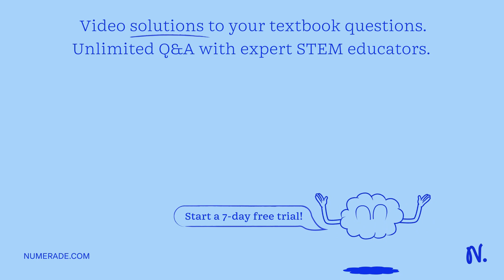The diagram below represents some events that take place in plant cells. 13. The diagram below repr…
The diagram below represents some events that take place in plant cells. 13. The diagram below represents some events that take place in plant cells. Sugar CO2 ADP ATP H2O Where would the above events most likely occur? In which organelle - A. lysosome B. mitochondrion C. ribosome D. chloroplast.